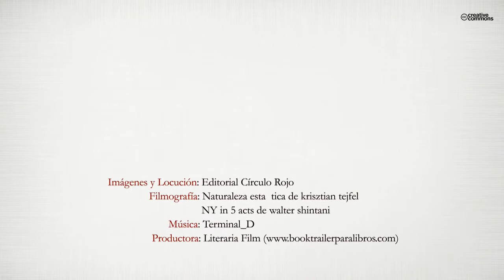Más allá de las cien verdades (Booktrailer) - Editorial Círculo Rojo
Más allá de las cien verdades es una recopilación de artículos policiales, criminológicos, de humor y sobre tráfico, redactados con un tono diferente al que estamos acostumbrados a leer. El autor ha querido dar así continuidad a las cien verdades y una mentira que se publicaron en el año 2013. Ahora, en esta obra, el lector descubrirá más verdades, tantas como han surgido en el año 2014, ilustradas todas ellas con una fotografía.

Con un prólogo de lujo, escrito por el prestigioso escritor murciano Jerónimo Tristante, creador de la saga de aventuras policiales del Inspector Víctor Ros, ambientadas en la España de finales del Siglo XIX.

Más allá de las cien verdades hay tantas realidades como personas habitan el mundo, porque todos tienen derecho a opinar y crear un mundo mejor.

¿Me acompañas?